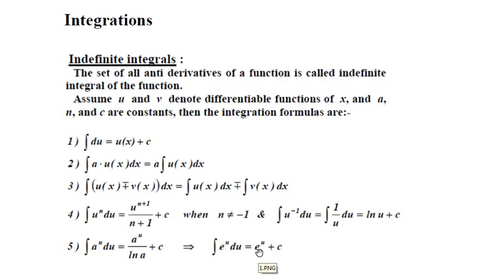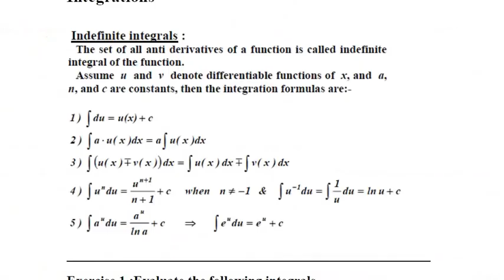Math : Lecture (3)/part (1)